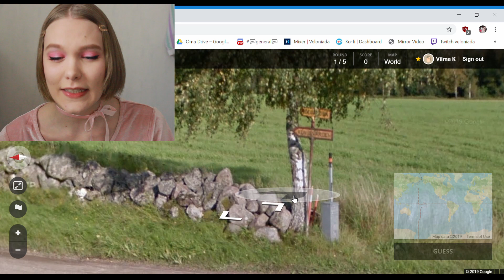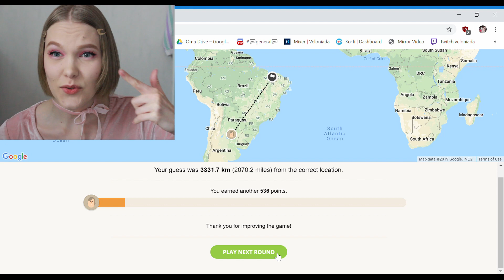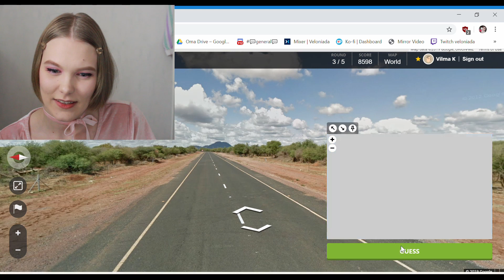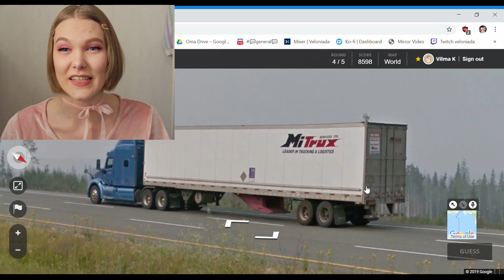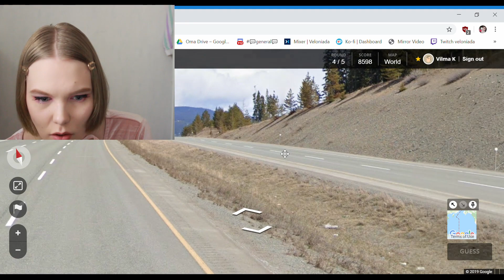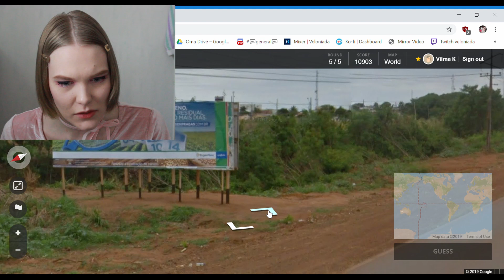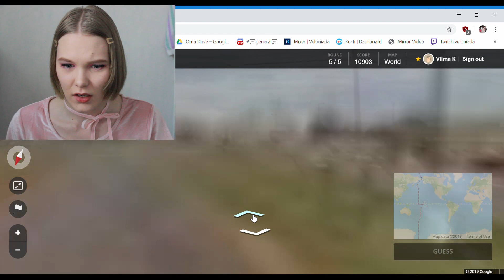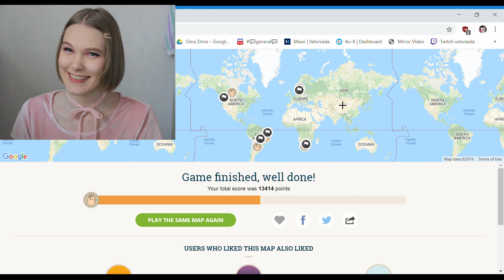🌍 LET'S PLAY GEO GUESSR 🌍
Right after this I realize there is a full screen mode. Lol.

Let me know if you want more GeoGuessr videos!

(Note, I think their subsciption info is a little misleading. Be careful if you're paying them!)

☆ Follow me ☆